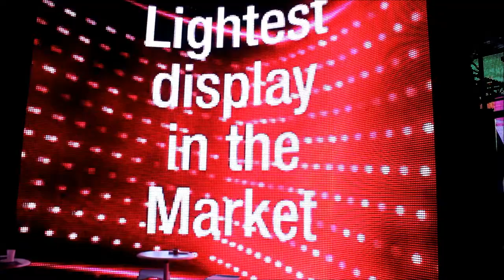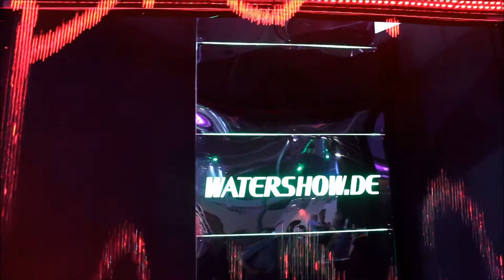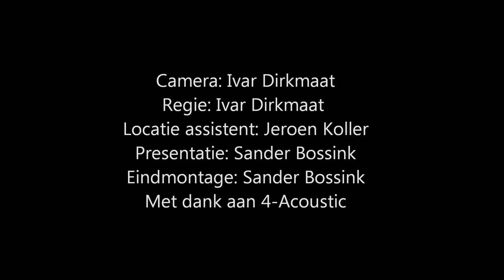Music Messe 2012 hoogtepunten aangeboden door Bossink Pro Audio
Bossink Pro Audio presenteert hoogtepunten van de Music Messe 2012, gepresenteerd door Sander Bossink